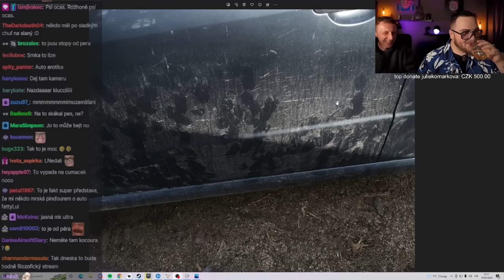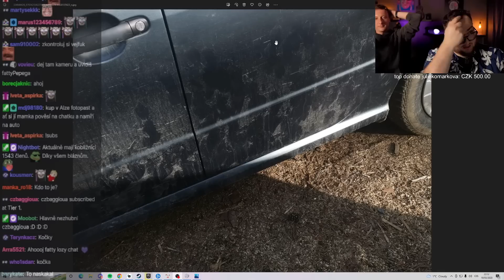CO JSOU TYHLE STOPY NA AUTĚ MOJÍ MÁMY?! call s mámou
Music and sounds:

MUSIC LICENSING:
ARTLIST!